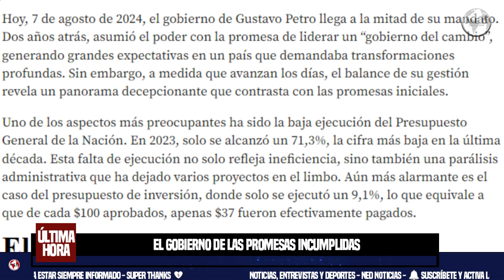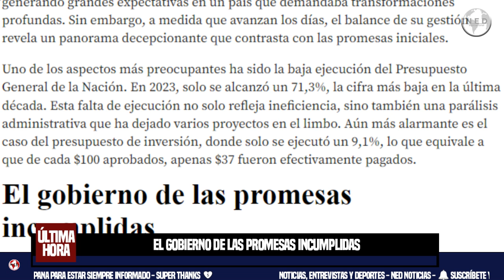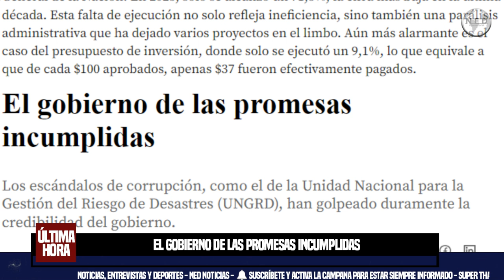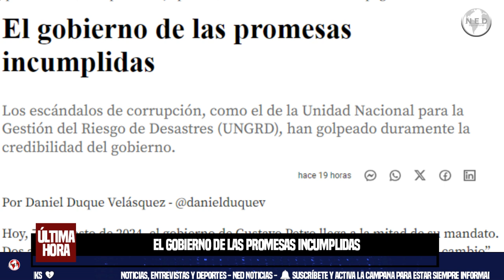EL GOBIERNO DE LAS PROMESAS INCUMPLIDAS ⛔ Por Daniel Duque Velásquez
Los escándalos de corrupción, como el de la Unidad Nacional para la Gestión del Riesgo de Desastres (UNGRD), han golpeado duramente la credibilidad del gobierno.
Por Daniel Duque Velásquez